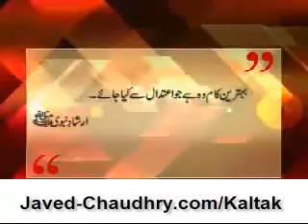Kal Tak 27th Sep 2010 Part 8 Javed-Chaudhry.com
watch kal tak 27 september 2010 Part 8- by javed chaudhry express news and get all kal tak latest 2010 videos at one point .